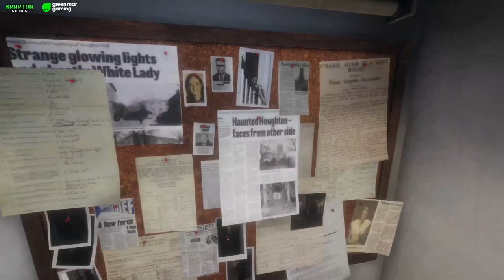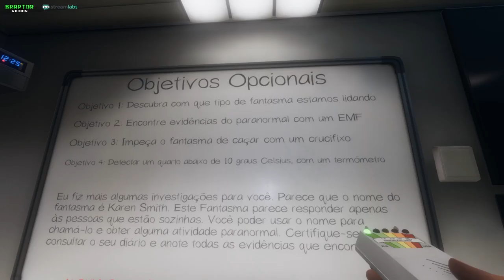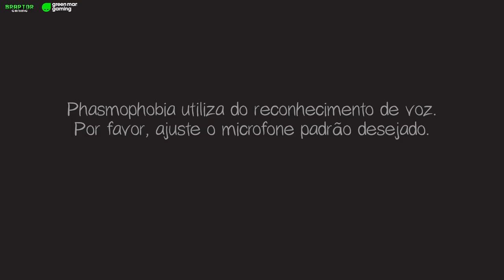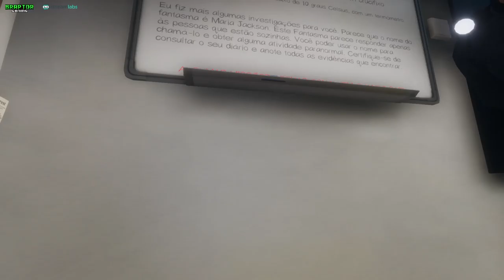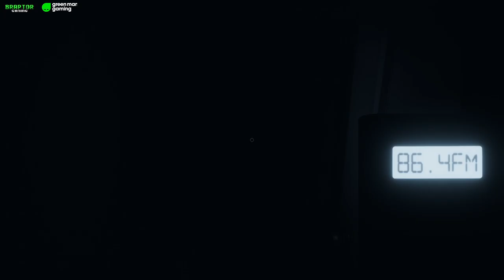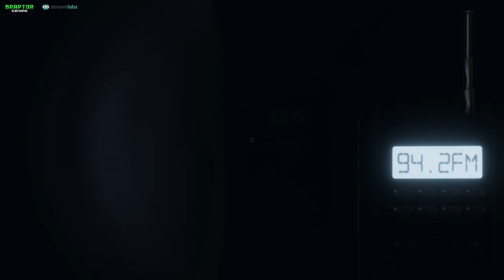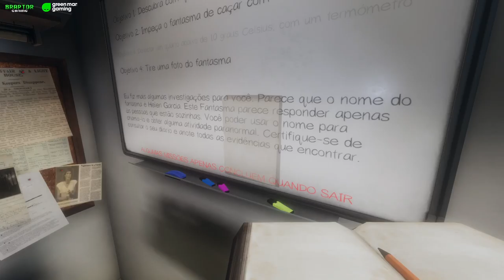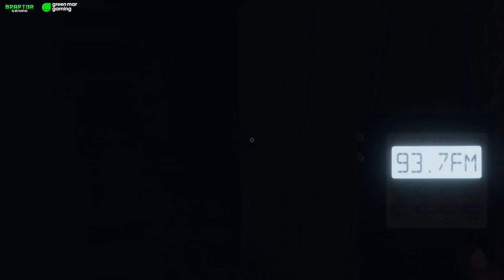Braptor Terror | Phasmophobia com o Squad! #05